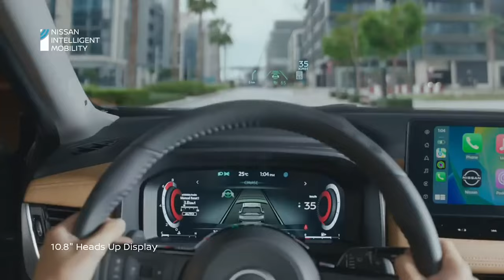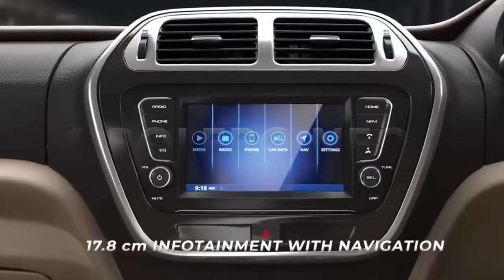விரைவில் அறிமுகம் 💥Top 5 upcoming 7 seater Family SUV cars in India 2023-2024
Though India is going the nuclear family route, more and more 7 seater cars are being launched and eagerly lapped up by the masses. That’s because travel is one of the few things that brings families together in India. While that’s one reason for the rise in sales of 7 seater cars in India, another factor is that these cars nowadays look and drive more like modern cars, instead of traditional MPVs.